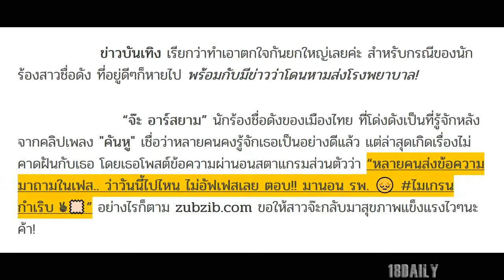จ๊ะ อาร์สยาม โรคกำเริบหนัก! เล่นเอาหามส่งโรงยาบาลด่วน! แฟนคลับเป็นห่วงมาก-แห่ถามอาการกันยกใหญ่